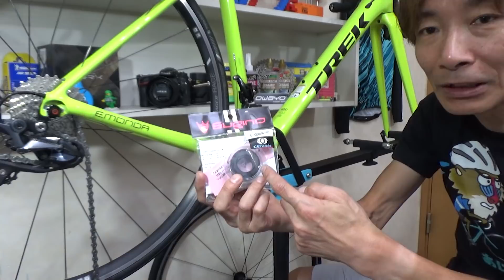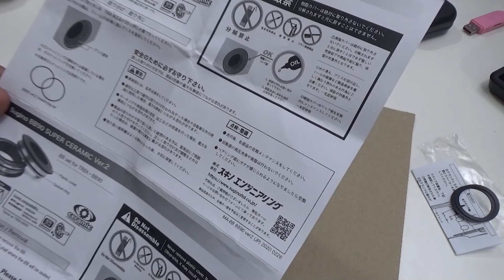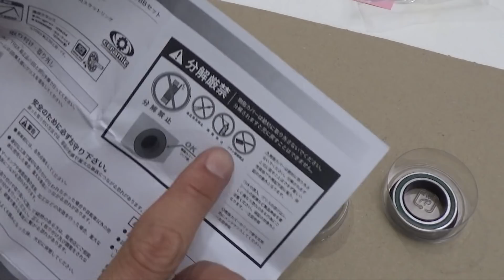BB90悩み解決！防塵防水回転性能がすごい！スーパーセラミック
BB90規格では、一般的に防塵・防水性能の低いBBが多く寿命が短いため、頻繁なメンテナンスが必要になります。そんな悩みを解決

◆使用機材
ビデオカメラ：
  SONY Handycam HDR-CX680
一眼レフ： NIKON
一眼用マイク：RODE
ピンマイク：TASCAM
三脚：
  SLIK F163
  JBOY ゴリラポッド
PC： 自作
　マザー：ASUS
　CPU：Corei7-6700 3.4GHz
　メモリー：16GB

ロードバイク：Bianchi Via Nirone7
　ホイール： Ultegra
　クリートペダル： Ultegra
　ブレーキ： Ultegra
　コンポーネント： Ultegra + Claris